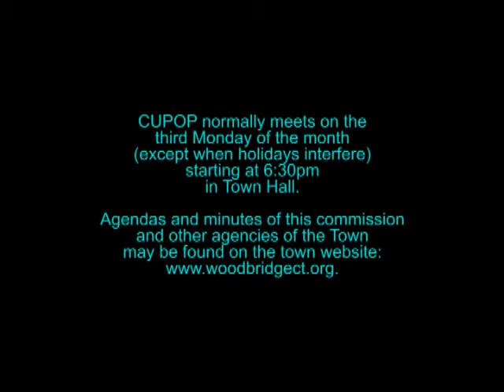CUPOP - 01/16/18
Regular meeting. More dog park comments. Updates on Cross Country club & other groups wishing to use town property.